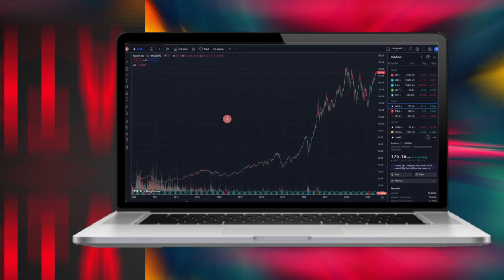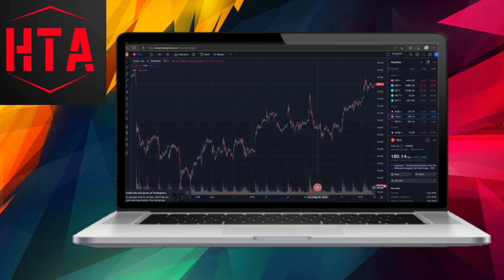How To Use Session Breaks On TradingView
How to use session breaks
Session breaks on TradingView
How do I use session breaks on TradingView
Using session breaks on TradingView
How to set up session breaks on TradingView
Session break tools on TradingView
Adding session breaks on TradingView charts
TradingView session break indicators
Using different sessions on TradingView
TradingView chart session settings
Customizing sessions on TradingView
TradingView session break lines
Viewing trading sessions on TradingView
TradingView session boundary lines
Configuring session breaks on TradingView
Displaying sessions on TradingView charts
Setting market sessions on TradingView
Session break features on TradingView
How to mark sessions on TradingView
Understanding session breaks in TradingView